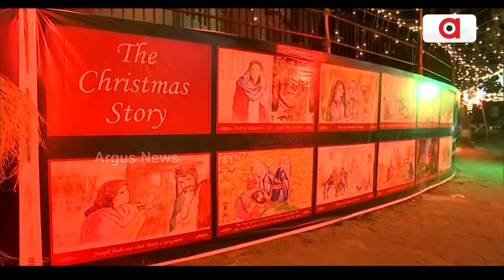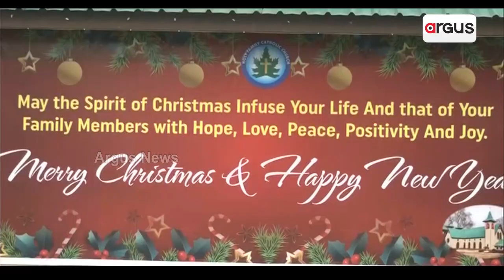ଖ୍ରୀଷ୍ଟମାସ ପାଇଁ ଚଳଚଞ୍ଚଳ ଗାଁଠୁ ସହର || Christmas Preparation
ଖ୍ରୀଷ୍ଟମାସ ପାଇଁ ଚଳଚଞ୍ଚଳ ଗାଁଠୁ ସହର। ଚର୍ଚ୍ଚ ଗୁଡିକରେ ସରିଛି ସମସ୍ତ ପ୍ରସ୍ତୁତି। ବଡ଼ଦିନ ପାଳିବାକୁ ସମସ୍ତଙ୍କ ମନରେ ଉତ୍ସାହ ।